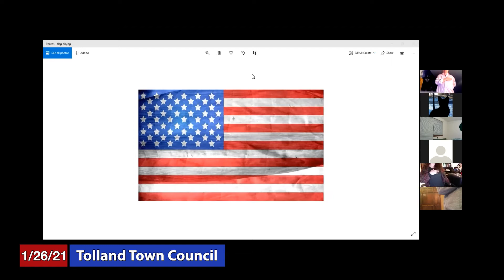Tolland Town Council - January 26, 2021